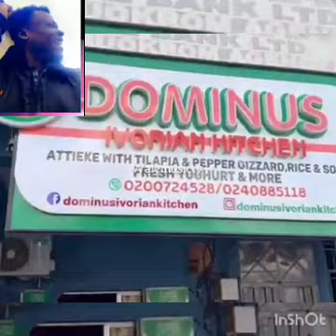Shatta wale this is what happened first time having dinner with Acabenzer will shock you